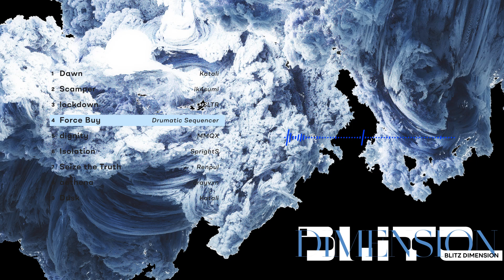"BLITZ DIMENSION" crossfade demo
BLITZ DIMENSION

1. Dawn - Katali
2. Scamper - ik4sumi
3. lockdown - ISLTR
4. Force Buy - Drumatic Sequencer
5. dignity - MMQX
6. Isolation - SprightS
7. Seize the Truth - Renpul
8. aethena - crayvxn
9. Dusk - Katali

Artwork / chan
Design / eins
Mastering / Puru

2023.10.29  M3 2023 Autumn